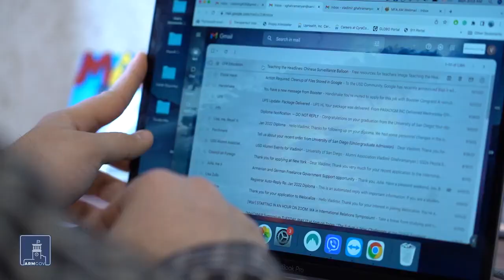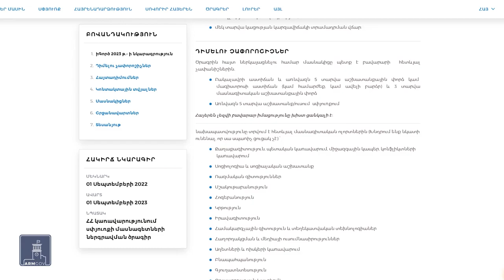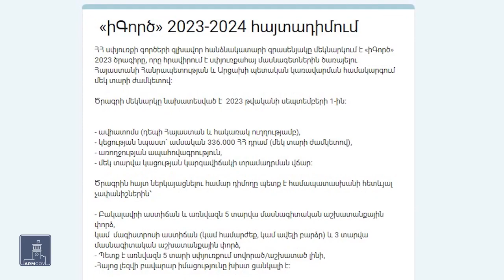Մեկնարկել է ԻԳործ ծրագրի 4 րդ փուլի դիմումների ընդունելությունը